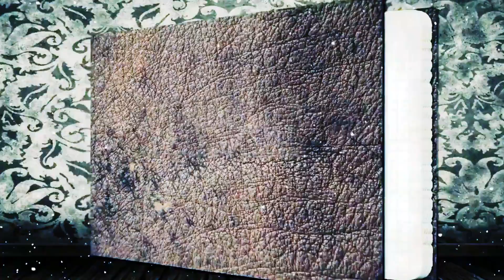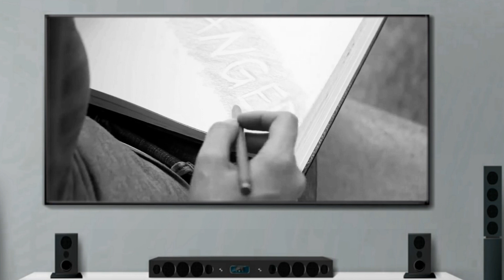AREA NOSTALGIA @PERCAYALAH PADAKU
Seseorang yang mendapat tempat spesial di hati, tentu sangat diharapkan selalu dekat dan penuh perhatian. Tapi di saat terjadi kesalahpahaman atau mungkin perbedaan pendapat, bisa saja mengakibatkan terjadinya kerenggangan hubungan. Mungkin kesadaran untuk memperbaiki diri dan kesetiaan yang akan menjadi solusi manjur untuk mengembalikan kehangatan hubungan.